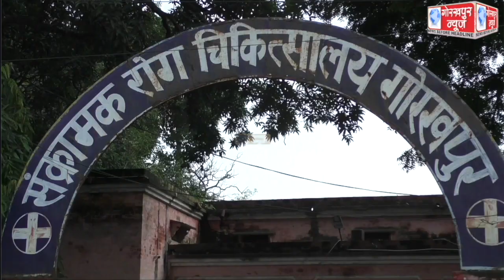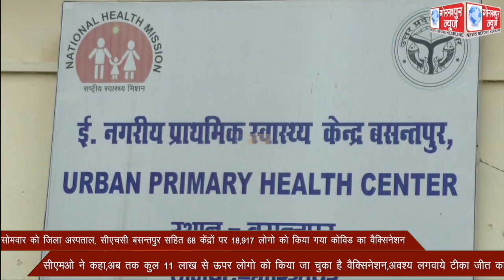सोमवार को जिला अस्पताल, सीएचसी बसन्तपुर सहित 68 केंद्रों पर 18,917 लोगो को किया गया कोविड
सोमवार को जिला अस्पताल, सीएचसी बसन्तपुर सहित 68 केंद्रों पर 18,917 लोगो को किया गया कोविड का वैक्सिनेशन,सीएमओ ने कहा,अब तक कुल 11 लाख से ऊपर लोगो को किया जा चुका है वैक्सिनेशन,अवश्य लगवाये टीका जीत का ।